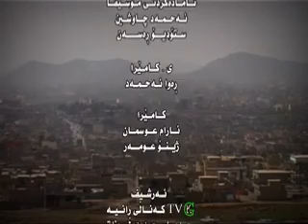ranya raparin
رانیە راپەرین